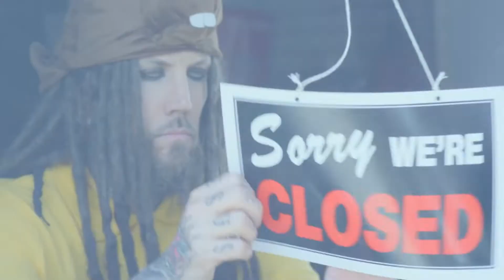Love and Death - Meltdown (Legendado)